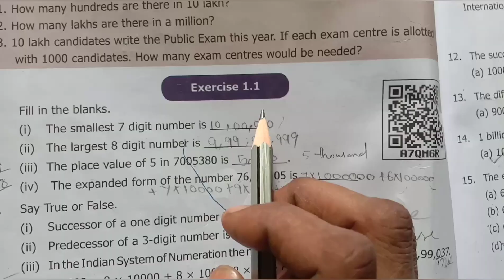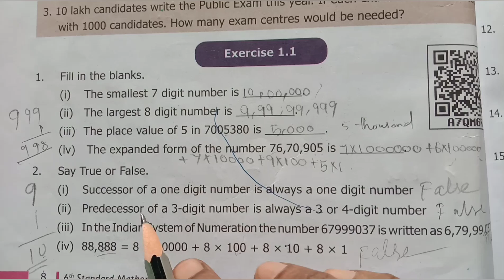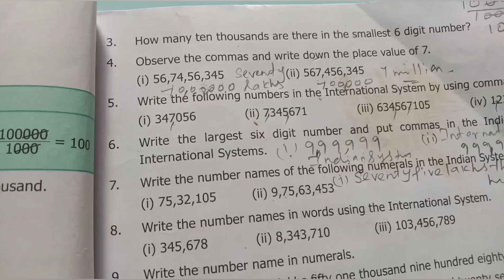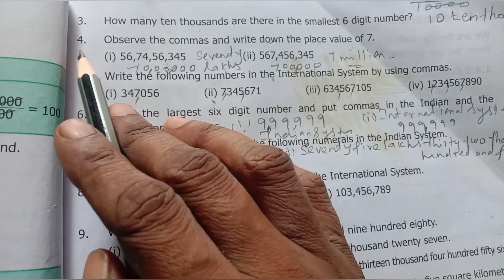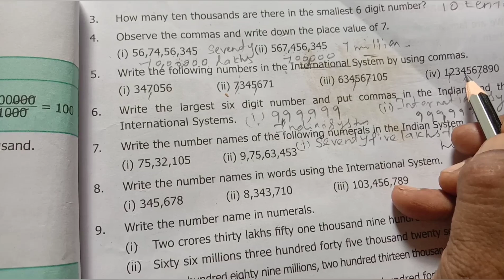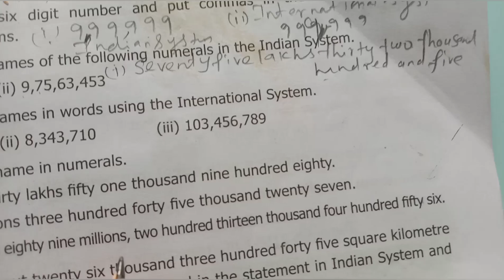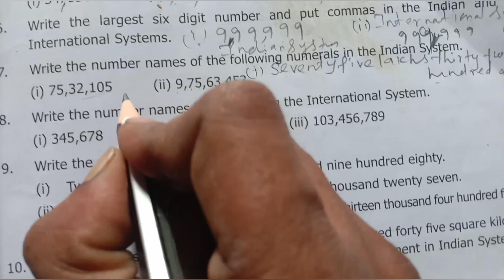6th maths English medium term -1 chapter-1 numbers Exercise 1.1 Q. no 1 to 8 .p. no 8,9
6th maths English medium term -1 chapter-1 numbers Exercise 1.1 Q. no 1 to 8 .p. no 8,9